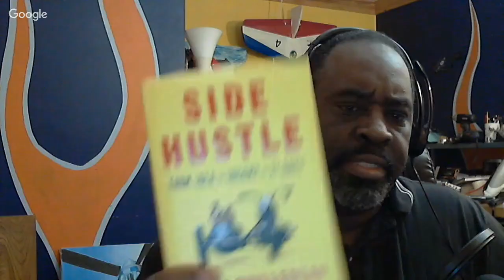Dave Gatton - A Talk with Bill Griggs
This week my good friend Bill Griggs (from CNC Router Tips fame) will be joining me to discuss making the transition from hobby to business in the CNC world.  Hope you can join Bill and I for a fun evening of Q & A this Wednesday @8PM EST.

Bill Griggs  -  @BillGriggs